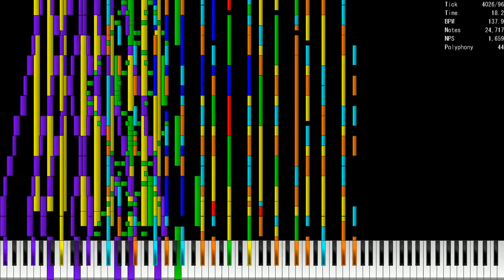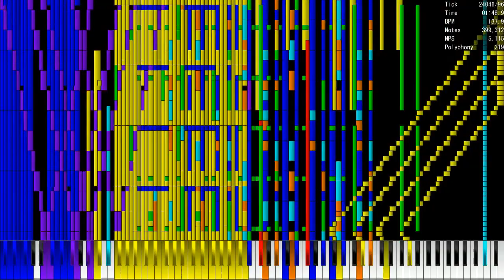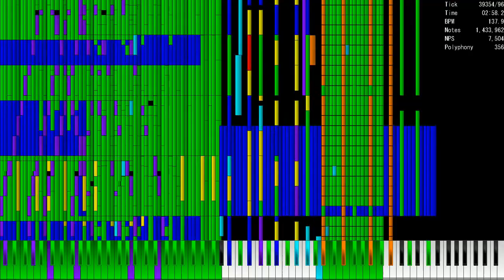[Black MIDI] Bad Apple 3.5 million notes (no lag)